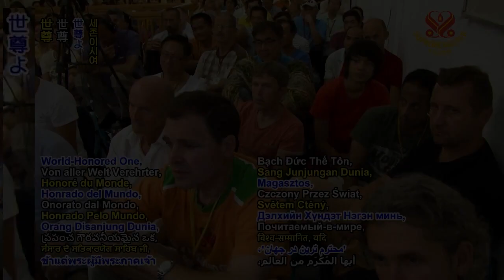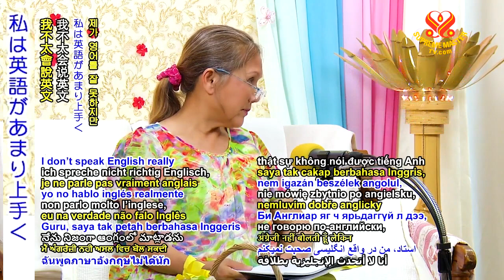Remember all the great Buddhas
要約
“‘World-Honored One, if at the time of death, beings of any kind have an opportunity to hear the name of one Buddha or Bodhisattva…’” means Saints, enlightened Sages, past or present. Didn’t say past or present, but past also will do; just the name.  “‘...to hear a name of one Buddha or one Bodhisattva or to hear a sentence or gatha of Mahayana Sutra,’” like one of this, just one sentence, “‘I observe that such beings can quickly be freed from the pull of their accumulated minor bad deeds that would otherwise send them to the bad paths.’” This for minor only, one sentence of the sutra, one Buddha’s name, or one Bodhisattva’s name can pull them back, don’t let them go into the bad paths.

“Bad paths,” meaning you could be reborn as ferocious animals or born in a lighter hell or even other hells or in unfavorable humans conditions where you might not have enough food to eat, not have clean water to drink, not enough clothes to wear, subjected to suffering of some kind. That’s bad paths. Or maybe due to bad karma pulling them back into the circle of criminals again, or bad things again, doing bad deeds. Not necessarily go straight to hell yet. Maybe reborn but in unfavorable conditions.

“‘This includes crimes involving killing that warrant five-fold uninterrupted retributions.’”